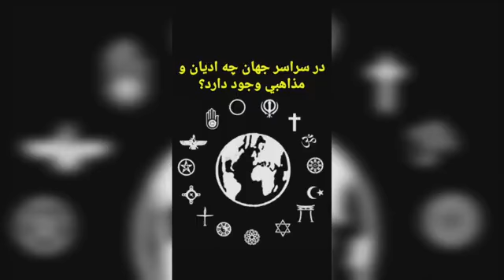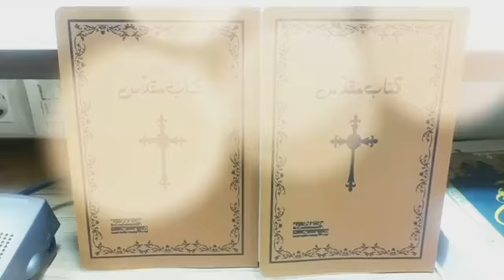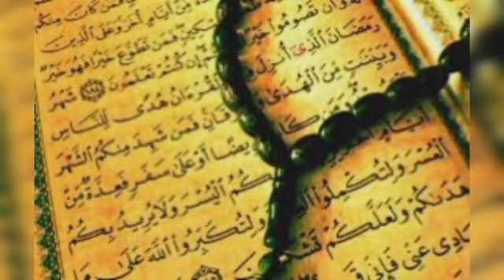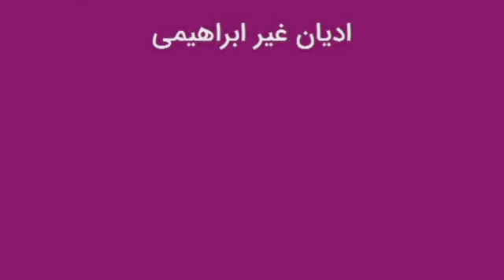در سراسر جهان چه اديان و مذاهبی وجود دارد؟ تاریخ جامع ادیان ابراهیمی و غیر ابراهیمی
اديان جهان را تحت دو عنوان كلي «اديان ابراهيمي و اديان غير ابراهيمي»
در سرتاسر دنیا چه ادیانی وجود دارد؟
الف: اديان ابراهيمي:
به ادياني، دين ابراهيمي اطلاق مي شود كه بعد از حضرت ابراهيم ـ عليه السّلام ـ توسط پيامبران الهي براي بشر، آورده شده است.
1. دين يهود:
بر اساس گفته هاي تورات تولّد حضرت موسي در مصر به سال 1392 قبل از ميلاد و رسالت او در صحراي سينا در سال 1312 ق م. و مرگ او پس از 120 سالگي در نزديكي مرزهاي فلسطين اتفاق افتاده[1] است و كتاب آسماني وي، تورات است.
1. فرقه فريسيان: به معني جدا شوندگان.بخش بزرگ اين فرقه را كاهنان يهود تشكيل مي دادند.
2. فرقه صدوقيان: منسوب به يكي از روحانيون يهود به نام صدوق است.
3. فرقه اسنيان:  اين فرقه يهودي با گرايش عرفاني محصول دوران فقر و فلاكت و اسارت يهود است. اين
در يهوديت فرقه هاي ديگري چون: هروديان، زيلوت ها، قرائون، عنانيه، عيسويّه، نيز وجود داشته و يا دارند كه در كتاب هاي تفصيلي به آنها اشاره شده است. [3]
2. دين مسيحيت:
در قرآن كريم داستان حضرت عيسي ـ عليه السّلام ـ بسيار مفصل و روشن آمده است. قرآن داستان خلقت حضرت عيسي ـ عليه السّلام ـ را به قضيه خلقت حضرت آدم تشبيه كرده است. قرآن به نبوت و رسالت وي از آغاز تولد تصريح مي كند.[4]
3 فرقه؛ كاتوليك، ارتودوكس و پروتستان از فرقه هاي بزرگ و مشهور مسيحيت مي باشند.
1.مذهب كاتوليك: «كاتوليك» در لغت يوناني به معناي «عمومي» است. روحانيون كاتوليك معتقدند: كليساي آنها نماينده حقيقي كليساي مسيح است و عيساي مسيح انجمن مرئي را كه عبارت از همين كليسا است، تأسيس كرده است و پاپ جانشين پطرس مقدس است.[5]
2. مذهب ارتدوكس: ارتدوكس در لغت يعني سنّتي. پيروان كليساي ارتدوكس عقايدي چون: برزخ، مفهوم بي آلايش، برائت از گمراهي و عدم امكان اشتباه پاپ را قبول ندارند، آنان مي كوشند تا مراسم و شعائر خود را مانند مسيحيان اوليّه انجام دهند و عقايد سنتي و قديمي خود را حفظ كنند.[6]
3. مذهب پروتستان: اين مذهب نهضتي عليه ارتجاع كاتوليك است، لوتر رهبر اين نهضت در سال 1488م عليه بازار روحانيت كاتوليك مبني بر خريد و فروش گناه و بهشت و عفو نامه هاي پدران روحاني آشكارا به اعتراض برخواست و اين مبناي نخستين مذهب پروتستان گرديد.[7]
3. دين اسلام:
پيامبر اسلام حضرت محمد امت اسلام به دو فرقه بزرگ اهل سنّت و تشيع تقسيم شدند.
الف: اهل سنّت: كساني هستند كه به گفته خود، پيرو سنّت و رفتار پيامبر اسلام فرقه هاي، سلفي، ماتريدي، اشعري، معتزلي، ظاهري و... تقسيم مي شوند و در فروع و احكام عملي و فقهي چهار فرقه معروف، هستند
حنفي، مالكي، شافعي، حنبلي
: اماميه (تشيع):
اماميه، نام مذهبي است كه به امامت بلافصل حضرت علي بن ابي طالب .
شيعيان اثني عشري معتقدند كه امامان داراي «علم لدني» كه تمام علوم را در بر مي گيرد، هستند.[9] و فرقه هايي كه از تشيع انشعاب پيدا كرده اند عبارت اند از:
1. زيديه: پيروان زيد بن علي بن الحسين ـ عليه السّلام ـ كه معروف به زيد شهيد است.
2. اسماعيليه: اين فرقه بعد از حضرت امام جعفر صادق ـ عليه السّلام ـ به امامت فرزند بزرگش اسماعيل و يا نواده اش محمد بن اسماعيل اعتقاد دارند و در بلاد مختلف با نام هاي باطنيه، تعليميه، سبعيه، حشيشيه، ملاحده، و قرامطه خوانده مي شوند و فرقه هاي ديگري که از شيعه شيعه منشعب شده اند از بين رفته اند.[10]
ب: اديان غير ابراهيمي:
1) زرتشت: زرتشت در حدود سال 660 ق م ديني را تعليم مي داد كه يك آئين اخلاقي و طريقة يگانه پرستي بود.
2) ماني: «ماني» يا «مانس» از پدر و مادري ايراني در «بابل» به سال 215 ميلادي متولد شد. پدر و مادر او با خاندان اشكاني خويشاوندي داشتند.

  اديان و مذاهب  کليات  کليات اديان در سراسر جهان چه اديان و مذاهبي وجود دارد؟

1) زرتشت: زرتشت در حدود سال 660 ق م ديني را تعليم مي داد كه يك آئين اخلاقي و طريقة يگانه پرستي بود. اين دين به اصلاحات اقتصادي و اجتماعي نيز توجه داشت دين زرتشت مذهبي است كه در جهان از مسئله «قيامت» سخن به ميان آورده و مسئله «آخر الزمان» را به مفهوم كامل خود طرح كرده است.[11] كتاب اوستا كتاب مقدس زرتشتيان است.
2) ماني: «ماني» يا «مانس» از پدر و مادري ايراني در «بابل» به سال 215 ميلادي متولد شد. پدر و مادر او با خاندان اشكاني خويشاوندي داشتند. ماني آئين زرتشت را مطالعه كرد و خود را مصلح آن شناخت. هند را سياحت كرد و با عقايد بودائي آشنا شد، سپس به ايران بازگشت و به تبليغ دين جديد پرداخت و آن را با اديان زرتشتي و بودائي و مسيحي مطابقت داد. در دين ماني جهان تركيبي از نيك و بد است. نيكي و نور و روح در يك طرف و بدي و تاريكي و جسم در طرف ديگر.[12]
3) مزدك: پايه گذار اين آئين «مزدك» پسر «پوندس» است محققان زادگاه مزدك را شهر«فسا» در فارس مي دانند. مزدك معتقد بود كه خداي خير با خداي شر نبرد كرده و او را مغلوب ساخته است.[13]
4) هندو: دين هندوئي كه شايد متعلّق به  1500 سال پيش از ميلاد مسيح باشد، قديمي ترين دين زنده جهان بوده و نيز يكي از پرطرفدارترين اديان جهان است. اعتقاد الهي اصلي دين هندويي به يك وجود الهي به نام «برهما» است كه حضور مطلق دارد.[14]
5) جينيزم: آيين جين يكي از اديان شرقي است كه چندان شناخته شده نيست.  مؤسس اين دين فردي به نام «مهاويرا» است.
6) سيك: از نظر تاريخي دين سيك، در ميان اديان زنده جهان از همه متأخرتر است.
7) بودا: اين دين منسوب به فردي به نام «بودا» است.
8) تائو: در بين اديان چين، دين تائو يكي از سه دين رسمي اين كشور است و بينانگذار آن فردي به نام «لائوتسه» مي باشد.]
9) كنفوسيوس: دين كنفوسيوس دين اصلي و قديمي چين است.
10) شينتو: دين شينتو از روزگاران بسيار قديم دين ملّي ژاپن بوده است

مبلغي آباداني، تاريخ اديان و مذاهب جهان